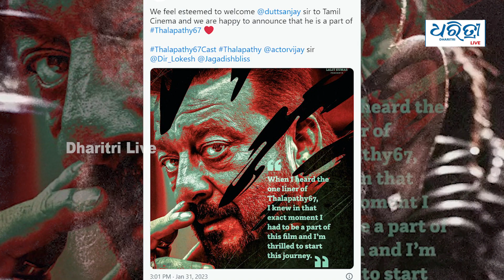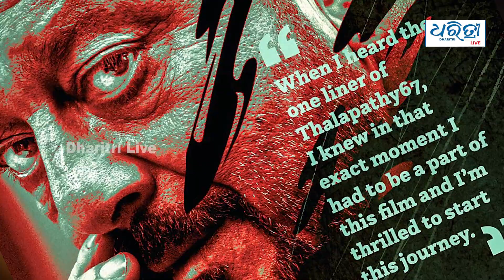Cine Jhalak | ୩୦୦କୋଟି କ୍ଲବରେ ‘ପଠାନ’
ଏଥର ସିନେ ଝଲକରେ ଦେଖିବ

* ଆସିଲା ‘ଦସରା’ ଟିଜର
* ପିଣ୍ଟୁ ନନ୍ଦ ଗୁରୁତର
* ୩୦୦କୋଟି କ୍ଲବରେ ‘ପଠାନ’
* ଘୁଞ୍ଚିଲା ଫିଲ୍ମ ‘ଶେହେଜାଦା’ର ରିଲିଜ ଡେଟ୍‌
* ଭୟାନକ ଅବତାରରେ ସଞ୍ଜୟ ଦତ୍ତ